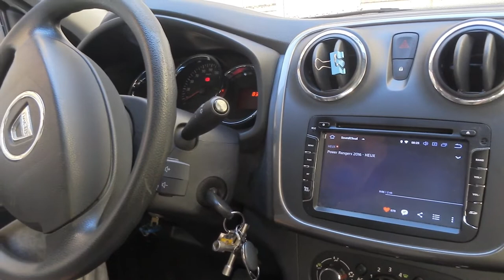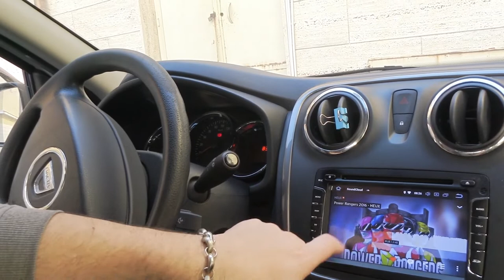L'autoradio Android - DdVotr 260